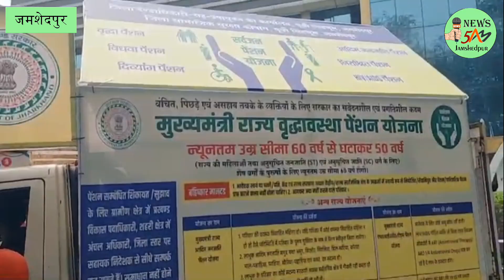JAMSHEDPUR: मुख्यमंत्री वृद्धावस्था पेंशन को लेकर जागरुकता रथ रवाना।16/02/2024.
पूर्वी सिंहभूम में उपायुक्त ने जागरूकता रथ को हरी झंडी दिखाकर किया रवाना, मुख्यमंत्री राज्य वृद्धावस्था पेंशन योजना का करेंगे प्रचार प्रसार।
खबर या विज्ञापन के लिये सम्पर्क करें:
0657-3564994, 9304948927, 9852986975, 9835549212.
झारखंड सरकार ने मुख्यमंत्री वृद्धावस्था पेंशन की उम्र सीमा 60 से घटाकर 50 साल कर दी है. इसको लेकर राज्य के मुख्य सचिव के निर्देश पर प्रचार- प्रसार और जागरूकता अभियान चलाने का निर्देश दिया गया है. इसी कड़ी में शुक्रवार को पूर्वी सिंहभूम जिला मुख्यालय से सभी प्रखंडों के लिए जागरूकता रथ रवाना किया गया जिसे उपयुक्त अनन्य मित्तल ने हरी झंडी दिखाकर रवाना किया. उन्होंने बताया कि 20 से 22 फरवरी तक सभी प्रखंडों एवं पंचायत में जागरूकता रथ पहुंचकर लाभुकों को जागरूक करेगी.
इसके लिए 26 फरवरी से आवेदन ऑनलाइन करने की प्रक्रिया शुरू की जाएगी. इस काम में जेएसएलपीएस, राशन डीलर, पंचायत सेवक सहित अन्य कर्मियों को लगाया गया है. उन्होंने कहा कि इस अभियान को हर हाल में अमली जामा पहनाना है, ताकि कोई भी लाभुक सरकार के इस जन कल्याणकारी योजना से वंचित न रहे.